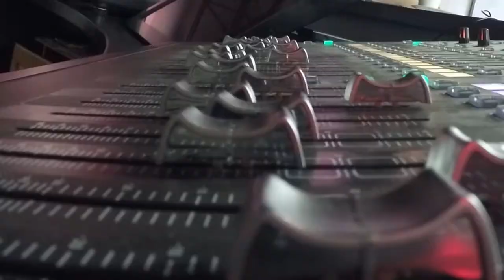This week at the Studio Nov 25th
Steve asked me to create a micro episode this afternoon at WMN, this oughtal get some more projects moving